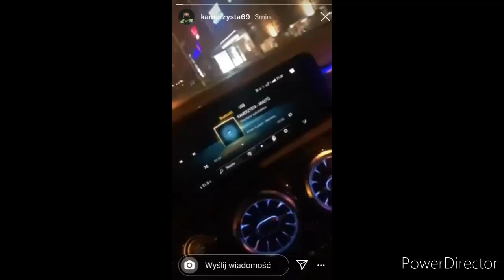Kamerzysta - miasto (połączone trzy story)